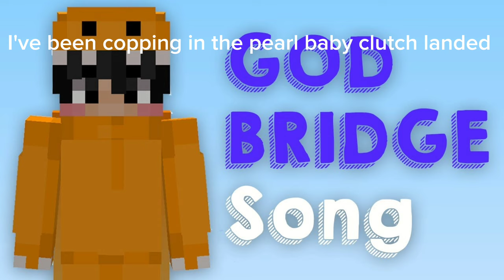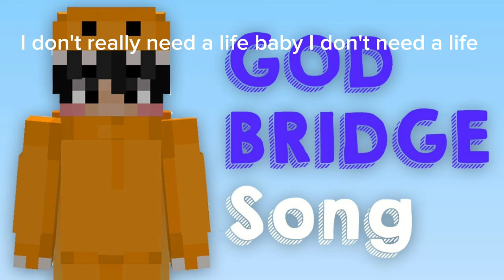Koryin God bridge song lyrics